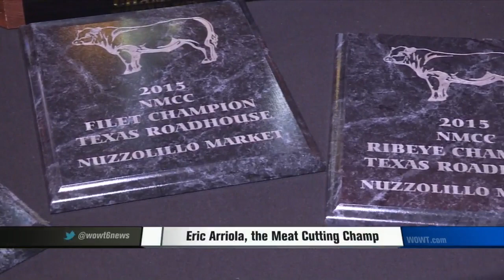Local Champion Butcher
This local butcher is a cut above the rest.